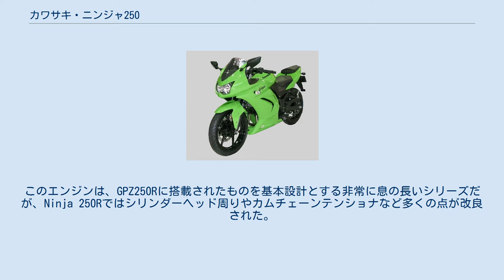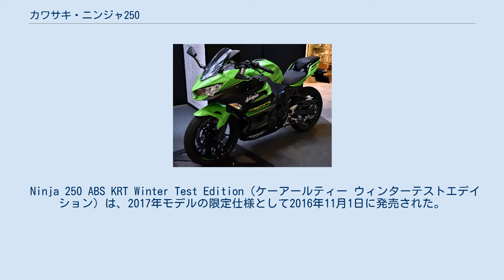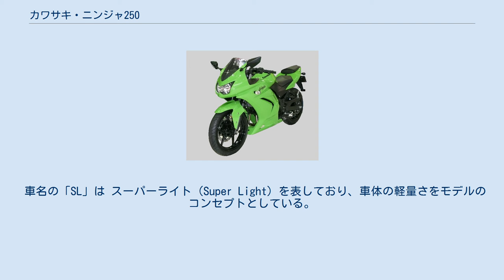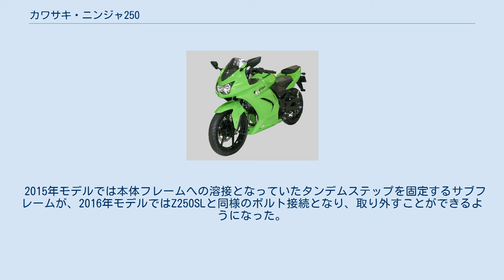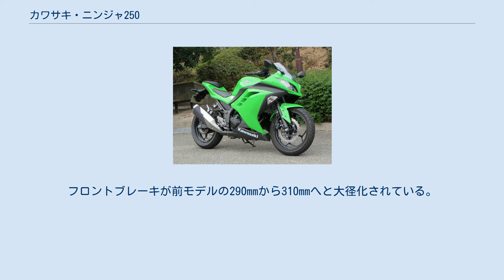カワサキ・ニンジャ250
ニンジャ250（ニンジャにひゃくごじゅう）とは、川崎重工業モーターサイクル&エンジンカンパニーが製造しているニンジャシリーズのオートバイの一つである。
以下、本文中ではNinja 250と記述する。
 本項では、2013年まで販売されていた前身モデルのNinja 250Rと、2014年に発表された派生車種Ninja 250SL（Ninja RR mono）についても記述する。
 近年、世界的に強まっている自動車排出ガス規制強化の流れは日本のオートバイに対しても同様におよび、新たな排出ガス基準を満たさない軽二輪自動車は、継続生産車においては平成19年（2007年）9月1日以降の生産が不可能となった。
カワサキが従来から生産していた250ccクラスのスポーツカテゴリに位置する車両は、いずれも基本設計が古いこともあり新たな排出ガス基準をクリアすることができず生産終了となることが発表された。
 このような背景の元、2007年に開催されたパリショーにて、世界戦略車として環境対応を謳った新たな250ccモデルとしてKLX250ならびにD-TRACKER Xと同時に発表されたのが、Ninja 250Rである。
 Ninja 250Rに搭載されるエンジンは、直前まで販売されていたZZR250と同様の248cc水冷4ストローク並列2気筒DOHCである。
このエンジンは、GPZ250Rに搭載されたものを基本設計とする非常に息の長いシリーズだが、Ninja 250Rではシリンダーヘッド周りやカムチェーンテンショナなど多くの点が改良された。
エンジン以外では、旧来モデルからの大きな変更点の一つとして、キャブレターに代わるフューエルインジェクション (FI) の採用が挙げられる。
また、排出ガス規制対応のためキャタライザーが搭載された。
 当初の販売価格は2008年モデルでは税込みで49万8000円であったが、これは生産をタイの現地法人である「カワサキモータース エンタープライズ タイランド(KMET)」にて行うだけでなく、既存の車体構成や他車の部品を流用し、仕様を極力世界共通とするなどして大幅にコストを低減させたことによるものであり、他社の250ccスクーターや、この先代機種にあたるZZR250の最終型よりも廉価であった。
 その後は円高により日本からタイに輸送する主要部品の輸出コストが高くなり、それを補う為に新カラーリングによるイヤーモデル発表のたびに価格改定が行われ、2009年モデルは52万3000円、2010年モデルは52万8000円、2011年/2012年モデルは53万3000円となった。
生産国であるタイでは、日本円に換算しておよそ30万円前後で販売されている。
 本車の発売以降、他社からはホンダ・CBR250R（後にCBR250RR）、スズキ・GSR250（後にGSX250R）、ヤマハ・YZF-R25が相次いで発売され、250ccのロードスポーツモデルが活況を呈するようになった。
 2012年8月1日にNinja 250としてフルモデルチェンジされた2013年モデルが川崎重工業より発表された。
車名末尾の“R”はなくなり、車体デザインはZX-10Rをモチーフとした形状に刷新され、のちのZX-6Rとともにイメージをそろえるモデルとなった。
エンジンも内部構造を全面的に見直し、足回りはホイールが変更され、ABS仕様も追加された。
アメリカやヨーロッパ・オーストラリアならびにブラジル向けには、296cc並列2気筒エンジンとアシスト＆スリッパークラッチを載せたNinja 300も発表された。
 日本国内では Ninja 250が2013年2月1日より正式に発売されたものの、予告段階で注文数が殺到し、わずか3日で日本向けの年間販売計画台数（6000台）を超えてしまい、追って販売するはずだった兄弟車であるZ250を海外に先駆けて、前倒しして導入する事態となった。
 この年以降のカラーバリエーションは以下の通り。
いずれも前年の9月1日に発売されている。
 Ninja 250 ABS KRT Winter Test Edition（ケーアールティー ウィンターテストエデイション）は、2017年モデルの限定仕様として2016年11月1日に発売された。
 2016年モデルから発売されているKRT（カワサキ・レーシング・チーム）Edition のホイールを幅広のものに換装し、前後輪ともラジアルタイヤ （前110/70R17 54H・後150/60R17 66...